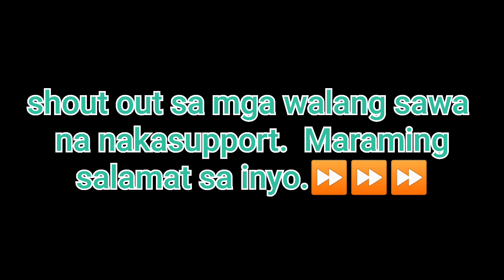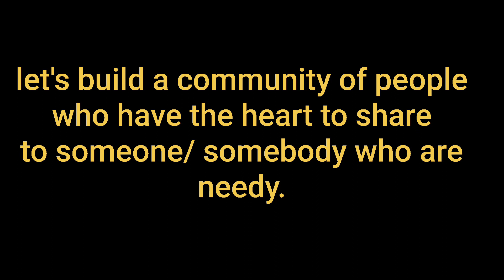TUYO at ITLOG (Brunch) MUKBANG. pagkaing nakakagana. BUHAY OFW.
almusal at tanghalian. ulam na tuyo at itlog tunay na nakakagana.